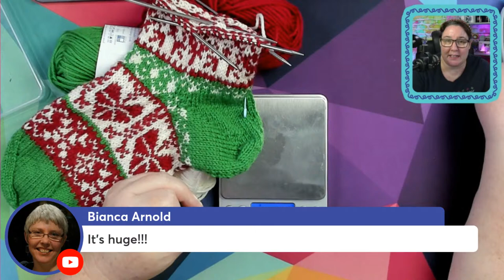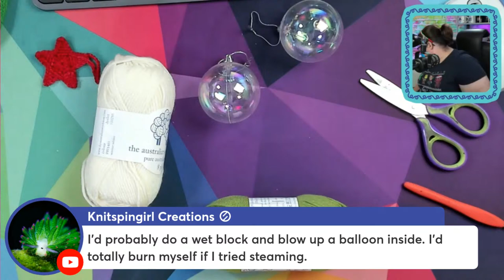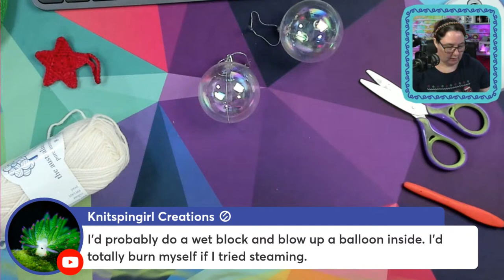Live Craft Chat Making Christmas Craft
Lets get some of our Christmas Crafting done! I have a few decoration projects I want to make as gifts for friends and to add my table and tree. So lets do this together!

Fiberific now has a place for goodies Fiberific.redbubble.com https://
If you are outside of Australia and New Zealand check out my Amazon Page – A small commission is paid to me for each sale made via this link, at no extra cost to you, you are supporting the channel!

►My Camera: Sony A6400 (Amazon)
►Current Lense: Sony 16-50mm f/3.5-5.6 (Amazon)
►YONGNUO YN300 Air LED Camera Video Light (Amazon)
►Aputure Amaran AL-M9 (Amazon)
►Aputure MC RGBWW (Amazon)
►Mic: Rode Podmic (Amazon)